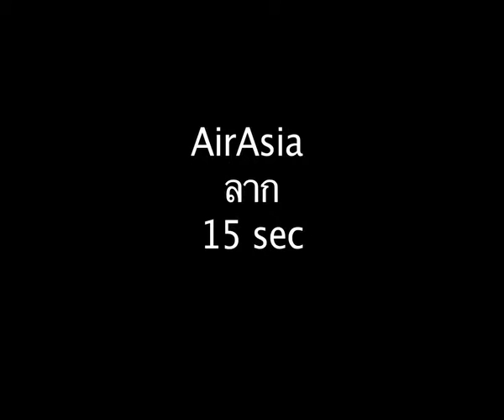TVC Raak MIX